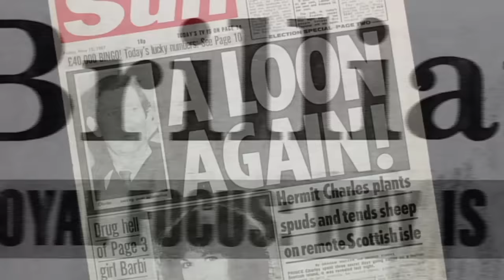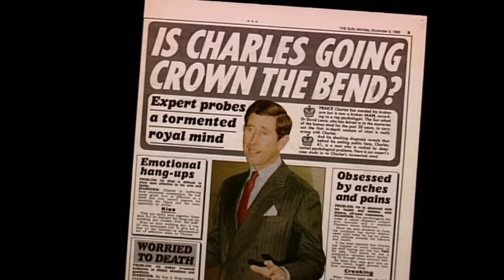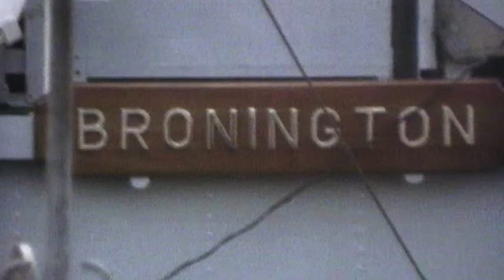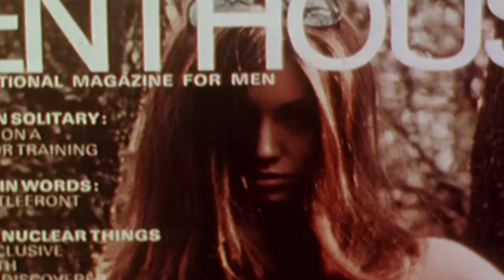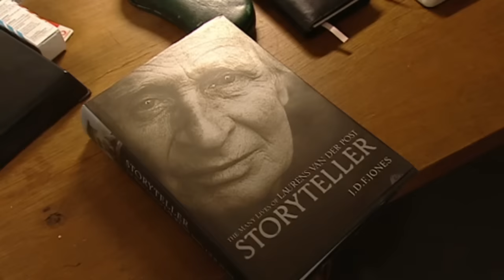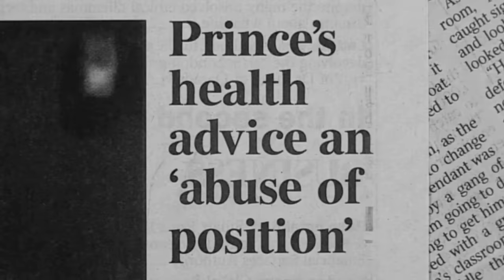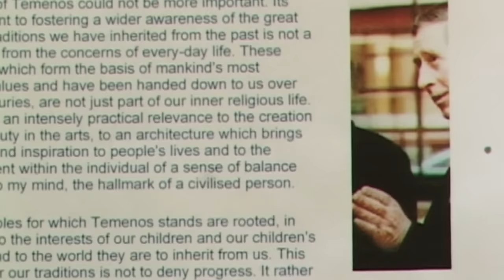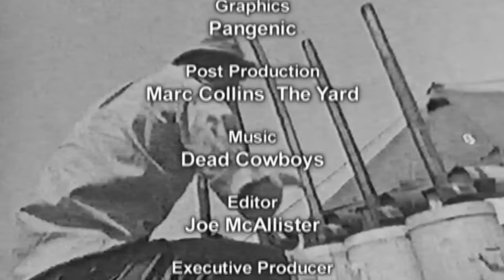The Madness of King Charles | Psychological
The Madness of King Charles - Looking at the new monarch's difficult relationships with women, family and the public, we find out what makes Charles tick.

The Madness of King Charles (2005)
Director: David Cohen
Genre: Documentary
Language: English

Synopsis:
Charles III has waited his whole life to be king.

Against the background of his wedding to Camilla the film examines his controversial ideas on architecture (nothing too modern, please), on medicine (coffee enemas and a diet of liquidised fruit) and on religion (flirting with Islam, Sikhism and regularly visiting the Greek orthodox monasteries on Mount Athos).

Looking at the new monarch's difficult relationships with women, family and the public, we find out what makes Charles tick.

SUPPORT US!